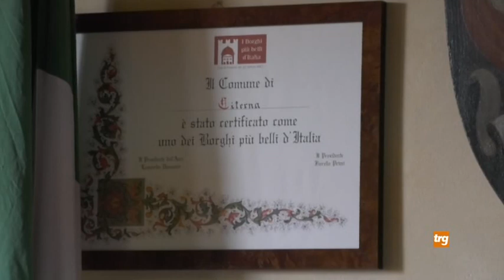Citerna firmato atto con Club Unesco